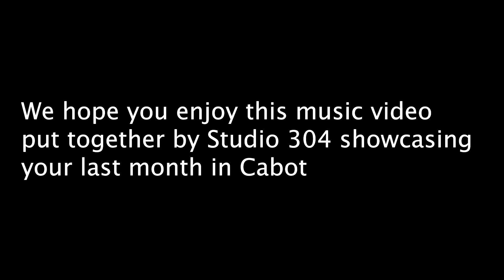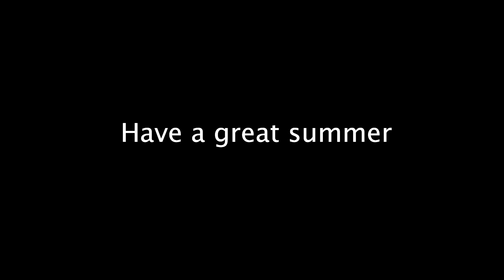Grad Video 2022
Thank you to Comm Techcstudent Rihanna Santiago who used this video content to be her CPT - I think her final mark is pretty decent.

Good grade 12 students - make Cabot proud!!